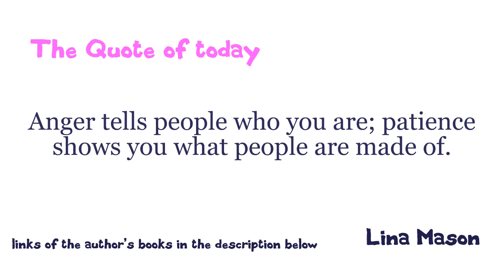Auspicious ( meaning + pronunciation + images )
Auspicious meaning. Auspicious means